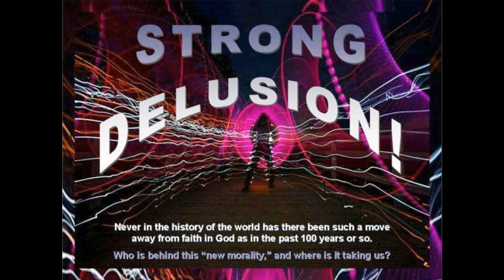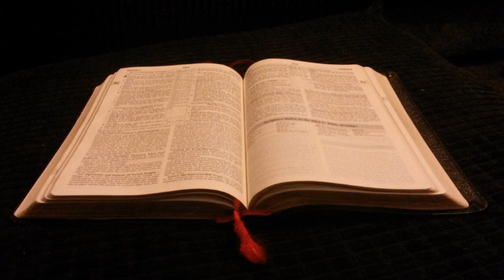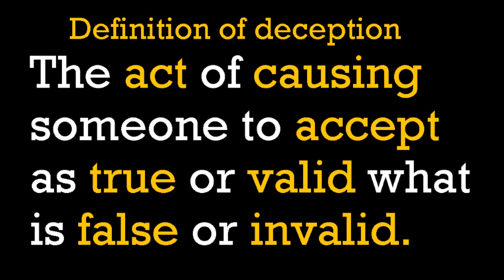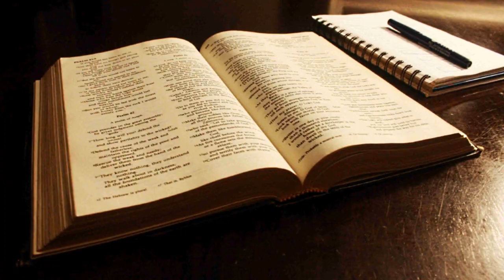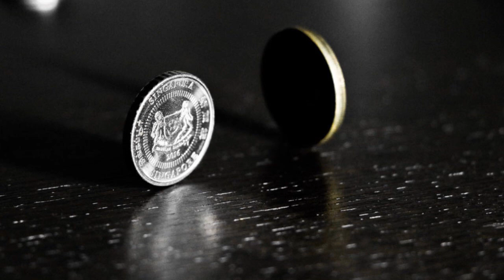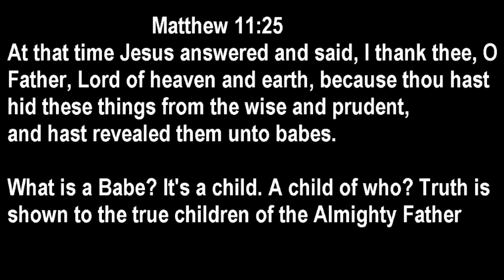Biggest Damn Lie of this Life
The greatest and most dangerous lie the Churches and Merchants have taught Our People!

I created ROB SERVANT OF JESUS as my new channel. Please use this link and sub.